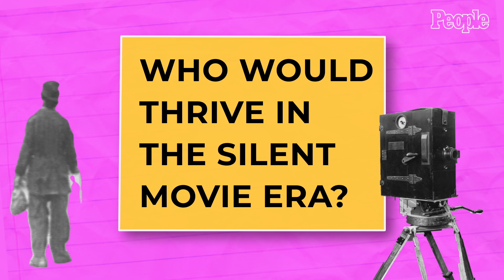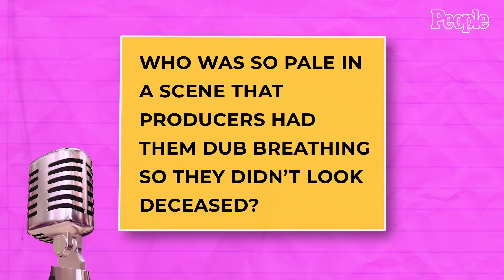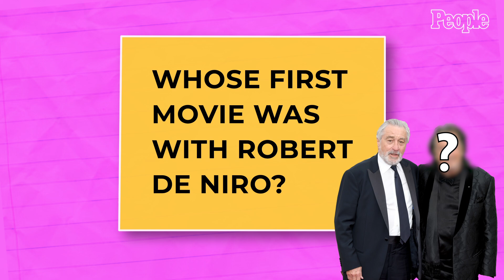How Well Does the Cast of ‘Downton Abbey: A New Era’ Really Know Each Other? | PEOPLE Pop Quiz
Calling all Lords, Ladies, Earls and Countesses. Hugh Bonneville and Michelle Dockery lead the cast of ‘Downton Abbey: A New Era’ in a historic game of trivia on this episode of PEOPLE Pop Quiz along with co-stars Laura Carmichael, Phyllis Logan, Allen Leech, Joanne Froggatt, Kevin Doyle and Hugh Dancy. Find out who got their first agent through a coffee shop encounter, who they think would thrive the most in the silent movie era and who had a hand in Kate Bush’s concert residency. We’ll let you choose the rightful heir to the Pop Quiz estate!